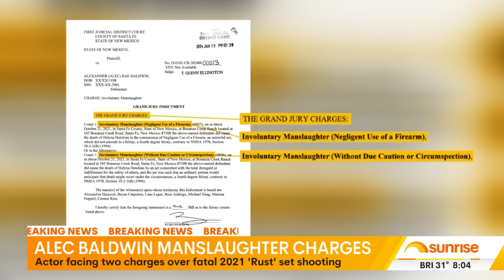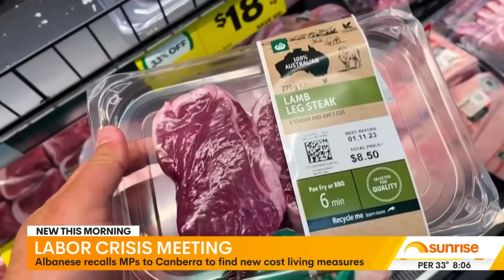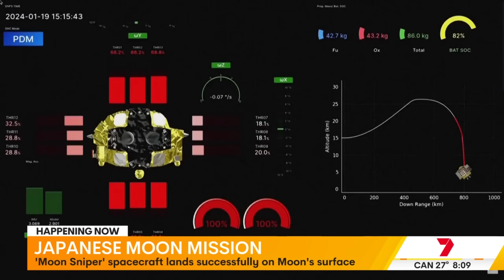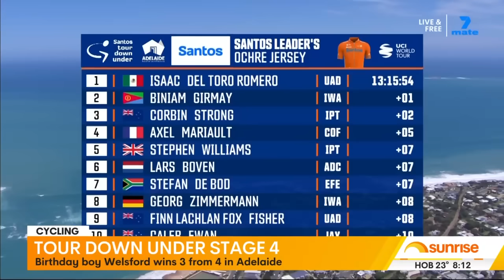Violent stabbings in Sydney spark manhunt | 7 News Australia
A man hunt is underway in Sydney following a violent night in Redfern where two men were stabbed in separate incidents.

Key Chapters in this video:
00:00: Sydney stabbing spree
00:59: Queensland's triple weather warning
02:15: Alec Baldwin manslaughter charges
03:49: Roger Rogerson near death
04:16: WA power outages
04:45: Labor crisis meeting
05:13: Bulk billing decline
05:35: Violent axe attack
05:59: Turkish airlines to launch in Australia
06:30: Iran-Pakistan deal
07:05: Japanese moon mission
07:33: U.S. cargo plane fire
8:00: Wilbur the wombat joey
08:56: Alex De Minaur advances
09:32: Sixers book home final
10:10: Tour down under stage 4
10:40: Weather

7NEWS combines the trusted and powerful news brands including Sunrise, The Morning Show, The Latest, and 7NEWS.com.au, delivering unique, engaging and continuous coverage on the issues that matter most to Australians. Watch 7 News Australia full broadcasts and full episodes nightly at 6pm and weekdays at 11:30am and 4pm on Channel 7 and 7plus.